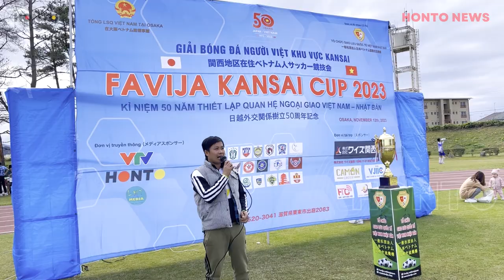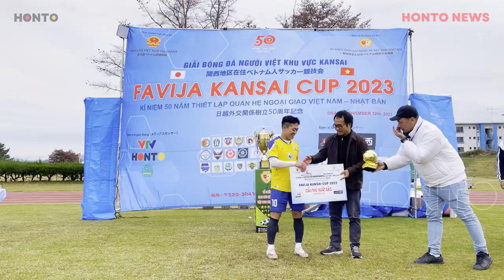GIẢI BÓNG ĐÁ NGƯỜI VIỆT TẠI KANSAI - NHẬT BẢN | HONTO NEWS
Vào ngày 12/11, tại sân vận động Yasugawa , tỉnh Shiga đã diễn ra giải thi đấu bóng đá của cộng đồng người Việt đang học tập, lao động và sinh sống tại vùng Kansai của Nhật Bản - "FAVIJA KANSAI CUP 2023"
Đây là một hoạt động giao lưu văn hoá thể thao nằm trong chuỗi các sự kiện kỷ niệm 50 năm thiết lập quan hệ ngoại giao giữa 2 nước Việt Nam và Nhật Bản.

Giải đấu được tổ chức bởi Tổ chức giao lưu quốc tế Việt Nam Nhật Bản (FAVIJA) dưới sự bảo trợ của Tổng lãnh sự quán Việt Nam tại Osaka, Nhật Bản.

20 đội bóng không chuyên của người Việt và người Nhật được lựa chọn từ rất nhiều đội bóng đăng ký tham gia. Đây không chỉ là một sân chơi rèn luyện sức khoẻ mà thông qua sự kiện, những người con Việt sống xa quê đã có dịp gặp gỡ và giao lưu, từ đó gia tăng tinh thần đoàn kết dân tộc và góp phần thắt chặt tình hữu nghị với người dân Nhật Bản.

Kết thúc ngày thi đấu, chức vô địch đã thuộc về FC Vườn Cũ, Á quân là FC NTO, 2 đội đồng hạng ba là FC Kobe Việt và FC Star.
BTC cũng trao giải cầu thủ xuất sắc nhất cho cầu thủ Nguyễn Đức Di của FC Vườn Cũ.

4 đội bóng đạt thành tích cao nhất cũng giành quyền tham dự giải tranh cup vô địch toàn quốc được tổ chức vào tháng 12 năm nay tại thủ đô Tokyo.